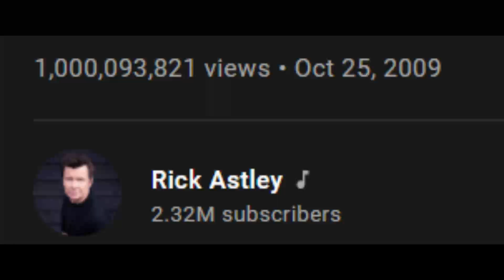1 billion people have been rick rolled....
Woah!

[Intro]

[Post-Chorus]
Ooh (Give you up)
Ooh-ooh (Give you up)
Ooh-ooh
Never gonna give, never gonna give (Give you up)
Ooh-ooh